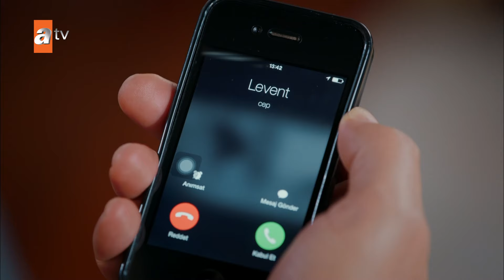Kertenkele 🦎 - 44. Kısa Bölüm (Full HD Kalite)